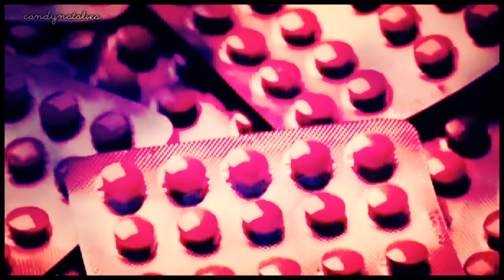Metamorphosis ϟ trailer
+pamiętajcie o HD! :)

Większość osób głosowała na zapowiedź nowego serialu, co było dla mnie właściwie też wygodniejsze, więc jest. Możliwe, że możecie kojarzyć treść, bo bardzo podobną treść miał mój zwiastun na konkurs, który dodawałam zimą. Postanowiłam parę rzeczy zostawić i parę zmienić i tak powstanie nowy serial metamorphosis.
Serial rozpocznę po skończeniu Afraid, czyli tak od października ta seria będzie miała swoją premierę. A następny odcinek afraid, dodam tak gdzieś w sierpniu, bo jutro w nocy wyjeżdżam na wakacje, więc trochę mnie nie będzie :)

Fabuła "Metamorphosis":
Cassie była zawsze pogodną i uśmiechniętą dziewczynę, ale problemy z rodzicami i przeprowadzka ją zmieniły. Przez rok w który utraciła kontakt z przyjaciółką z dawnej szkoły przeszła wielką metamorfozę. Nie skończyło się tylko na zmianach w wyglądzie, Cassie również zmieniła się pod względem charakteru, zaczęła palić, brać narkotyki i dołączyła do grupy dziewczyny o imieniu Suzan. Czy ludziom w jej otoczeniu uda się przekonać Cassie do zmiany? Jak dalej potoczą się jej losy?

Zapowiedź całkowicie dedykowana 100xkissme ♥ Trailer nienajlepszy, ale mam nadzieję, że wam się spodoba, udanych wakacji :3

++chciałam was poprosić o skomentowanie tego odcinka, zasługuję na o wiele, wiele, wiele więcej komentarzy :D

+++kwiaty przy napisach inspirowane są xxSerialLoveStoryxx